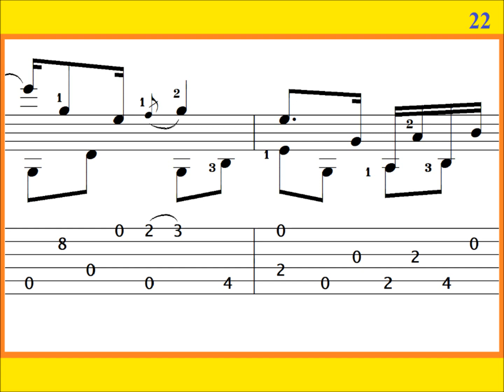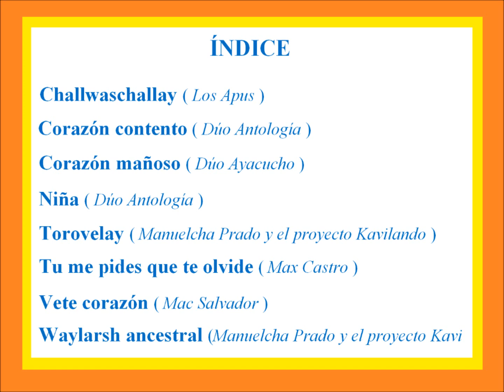EL PERFUME DE UNA ROSA / Chuscada / PENTAGRAMA Y TABLATURA / Versión: Pastorita Huaracina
Arreglo e interpretación: Javier Molina. Pida los libros al 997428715 Correo: Face Son 33 libros con tablatura: 18 libros con temas del maestro Raúl García Zárate, 12 libros con temas de Los Apus, Antología, Dúo Ayacucho, etc. 2 libros: TÓCALO CON GUITARRA con música de Flor Pucarina, Los Campesinos, etc. Un libro de Cumbia Peruana. HACEMOS ENVÍOS

1- CUSCO: IMPORT YAPARÚ, Bellavista B-96 Tienda 1 - Santiago.
2- JULIACA: DO RE MI MUSIC, Jr. Moquegua 304. T. 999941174